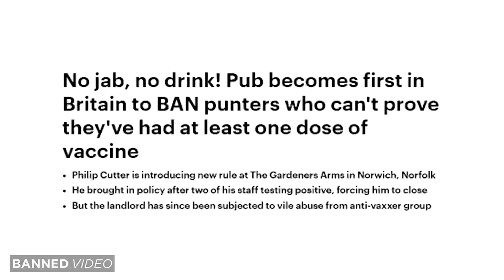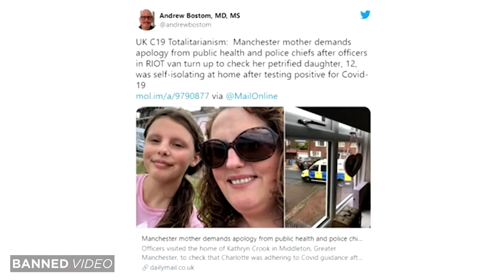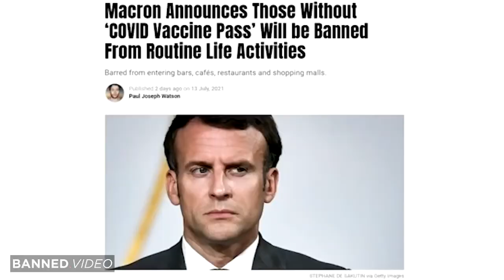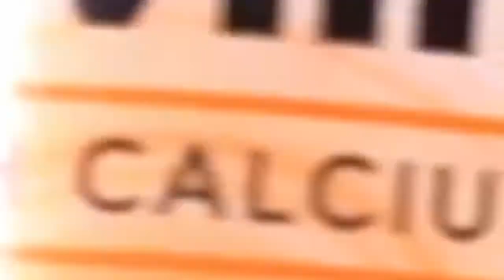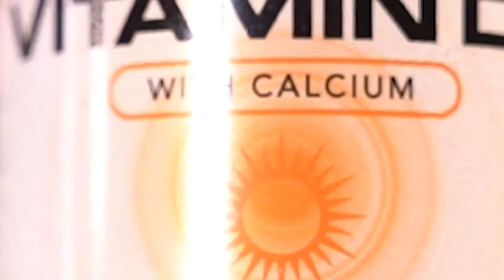'Freedom Day' is a Joke